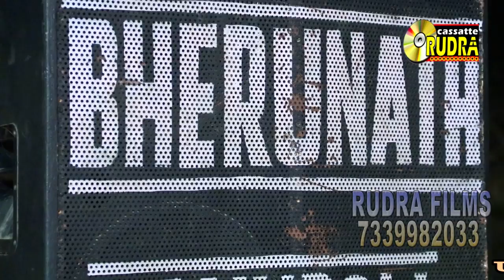प्यारी चुनड़ी,,,माताजी री | NEW राजस्थानी सांग | शंकर लखा M.P. | MEVAD LIVE | रूद्र फिल्मस्【गुडालास】